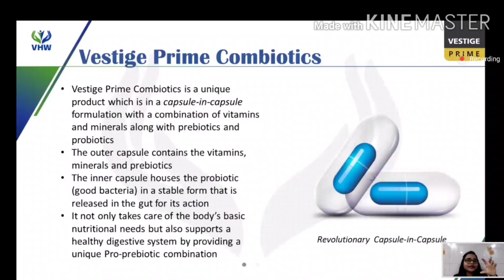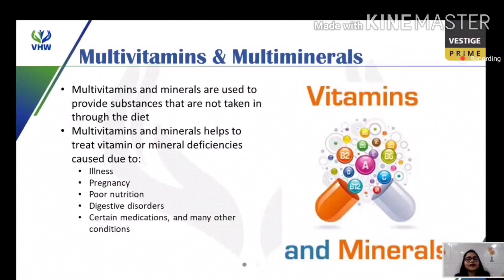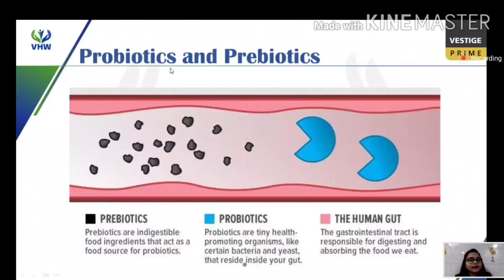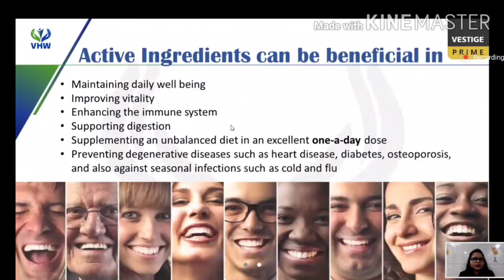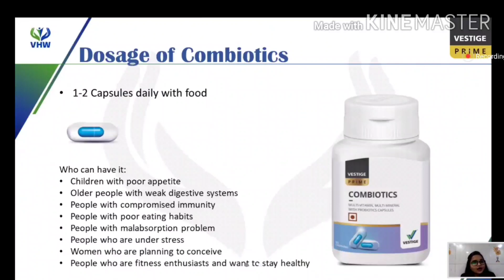Vestige Combiotics Health Benefits (Multi Minerals, Vitamins)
Join Vestige (All India Help System)
More Information Contact
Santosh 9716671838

How to start Vestige ??

वेस्टीज में शुरुआत कैसे करें?